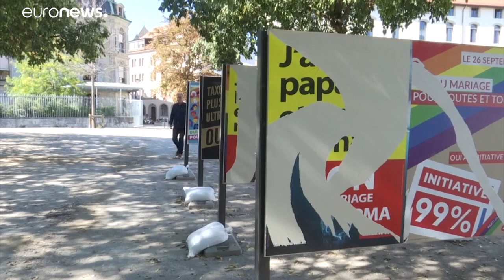Deutliche Mehrheit in der Schweiz stimmt für die Ehe für alle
Bei der Volksabstimmung entschieden sich 64,1 Prozent für die Ehe für alle.